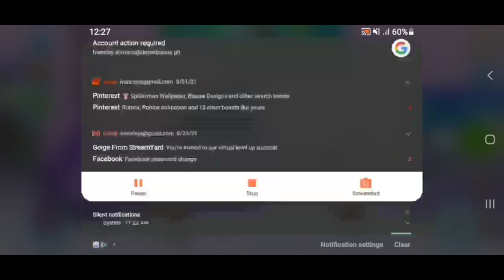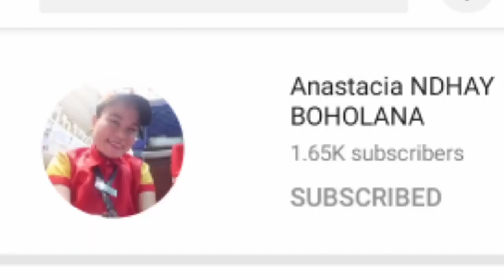MY TALKING TOM FRIENDS EP2